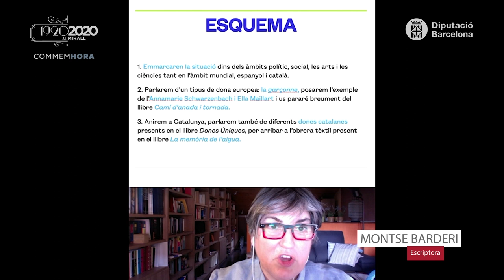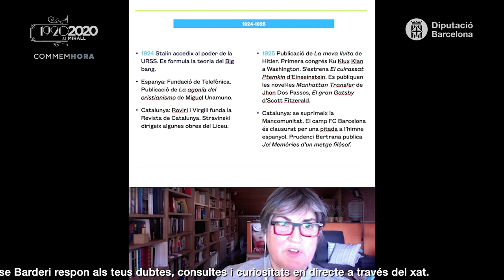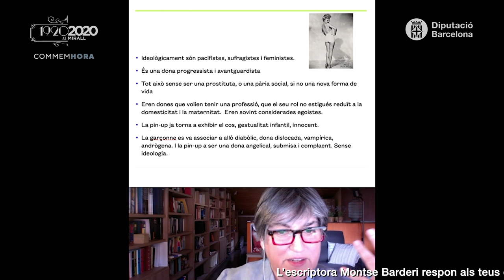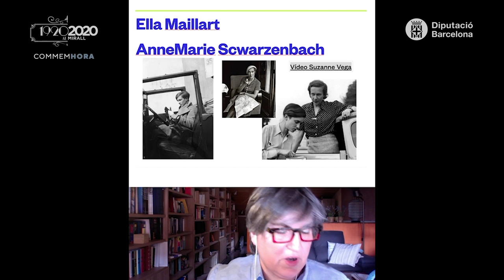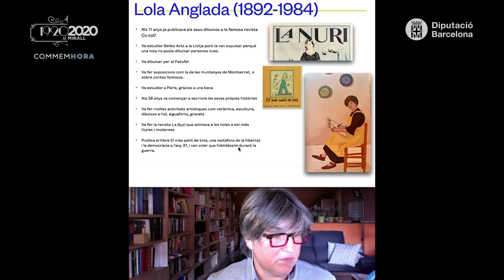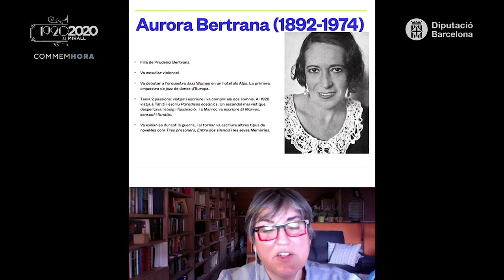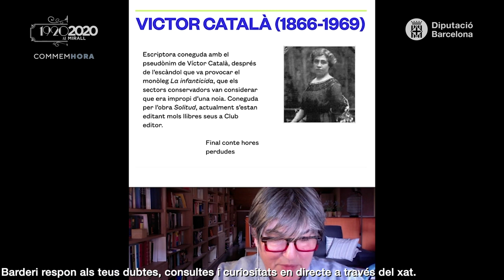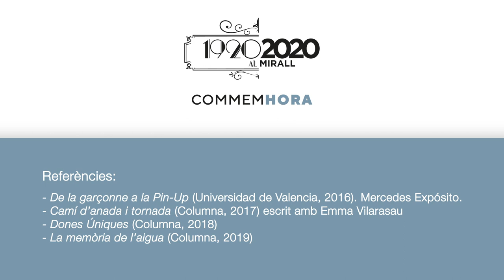Commemhora 1920x2020 al mirall: Dones dels 20.La garçonne, dones úniques catalanes i l'obrera tèxtil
Aquesta xerrada forma part del programa d’efemèrides «1920x2020 al mirall», que vol analitzar els fets més destacats de la dècada dels vint del segle passat, com ara l’auge del feixisme, la popularització del cinema, el naixement d'escriptors destacats o l’arribada del sufragi femení.

L'autor de la xerrada és Montserat Barderi (Sabadell, 1969). Escriptora, especialista en estudis de gènere, és autora de nou llibres tant de literatura com de filosofia pràctica. Ha estat traduïda a l'italià, al romanès i al portuguès. Els seus darrers llibres, tots ells publicats a Columna, són Camí d'anada i tornada, escrit amb Emma Vilarasau, i el llibre de relats il·lustrat, Dones úniques. Dones d'aquí que no podràs oblidar. El retrat de 86 dones dels Països Catalans de tots els temps i tots els àmbits on també hi apareix Teresa Pàmies. Col.labora mensualment a la secció Tribuna d'El Punt Avui i columnista l' any 2020 de Serra d'Or. També col.labora amb el programa Aquí amb Josep Cuní de Cadena ser. Ha estat membre de la junta Filosofia i Gènere de l'UB, subdirectora amb Fina Birulés del X Simposium Internacional de Filòsofes IAPH, és patrona fundadora de la Fundació Maria-Mercè Marçal, i forma part del projecte guanyador eTwinning 2015 en l'àmbit Europeu de Ciutats Educadores i el 2019 ha estat nomenada comissària de l'Any Teresa Pàmies per a la Institució de les Lletres Catalanes. Premi Prudenci Bertrana 2019 per la novel.la La memòria de l'aigua.